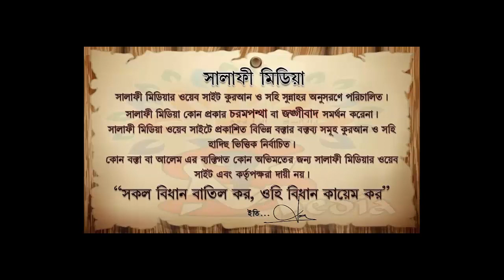একাকী সালাত অবস্থায় কেউ যদি ইমাম বানিয়ে পিছনে দাঁড়িয়ে যায় করণীয় কি ᴴᴰ┇ শাইখ আক্তারুল আমান মাদ